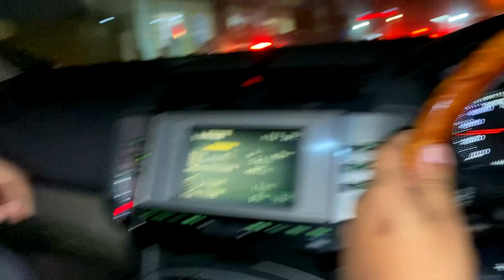RUDY BEING RUDE